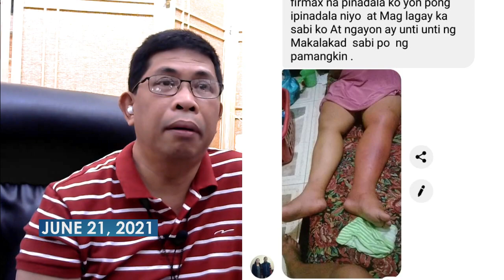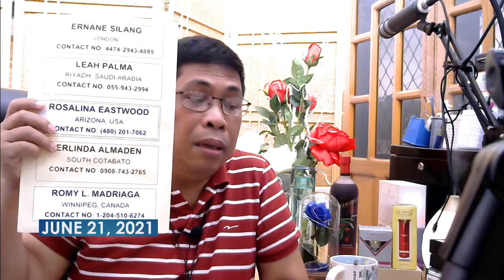BULLSEYE: Dante Maravillas June 21, 2021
For Orders